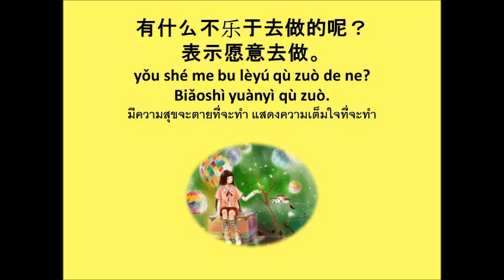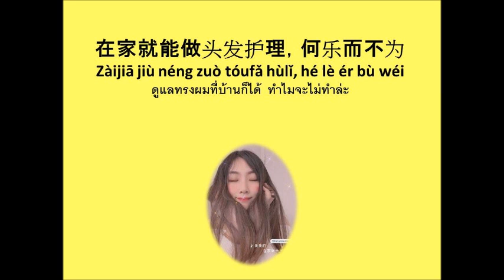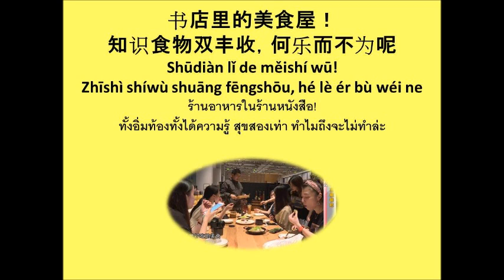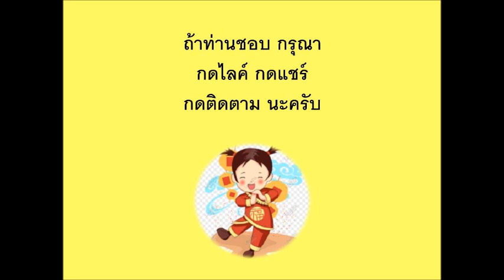五个字成语 สำนวนห้าอักขระ ep 35